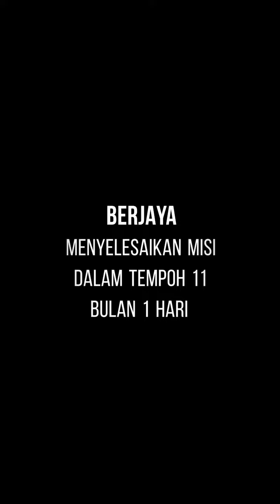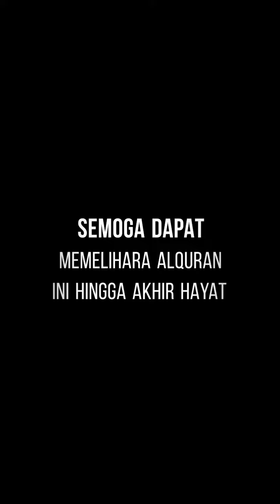Welcome to Legend Alhafizah Nurul Nisa and Nur Qaisara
Welcome to Ranking Legend Al-Hafizah🎉

Pada 17 Januari 2022,telah lahirnya dua orang Hafizah Mujahidah AKMAL.

Tahniah diucapkan kepada Nur Qaisara Damiya Binti Mohd Nizam berjaya menamatkan misi Hafizahnya dalam tempoh 11 bulan 1 hari.

Tahniah juga diucapkan kepada Nurul Nisa Binti Azhar.Berjaya menamatkan misinya dalam tempoh 7 bulan 17 hari.

Misi Hafiz dah selesai, kini mereka memikul tanggungjawab baharu iaitu menjaga hafalan ini hingga akhir hayat.